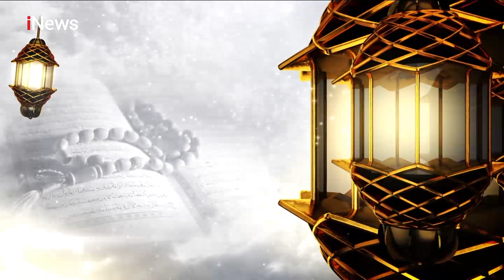Ustaz Munawir Ngacir: Meraih Berkah dengan Menikah Part 01 - CHI 27/10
Sempurnakan Agama dengan Menikah